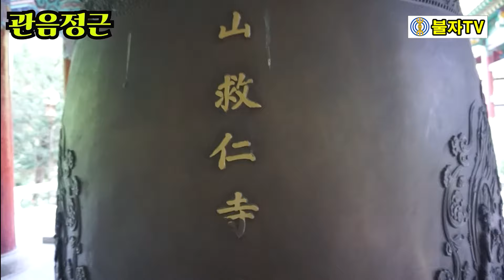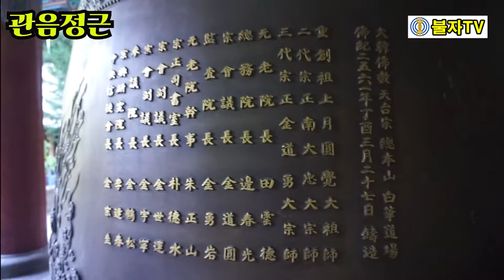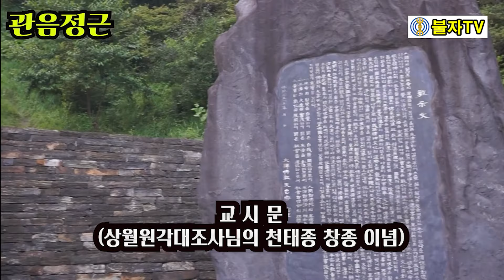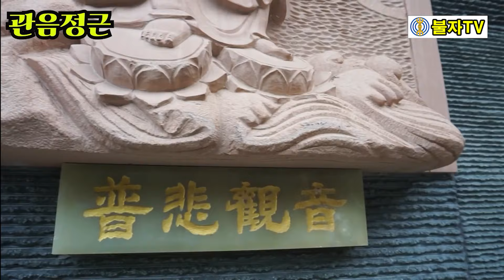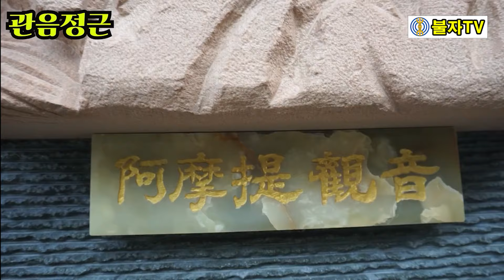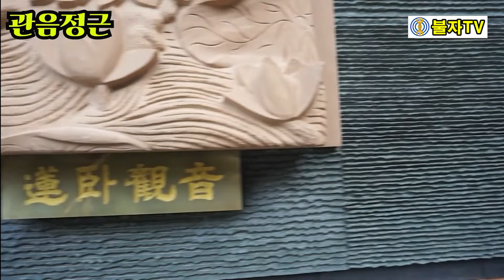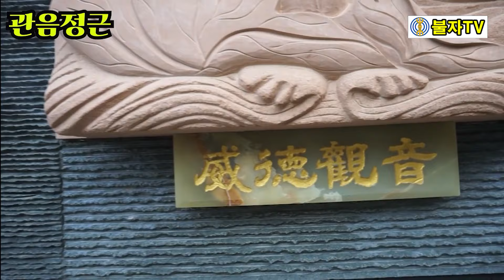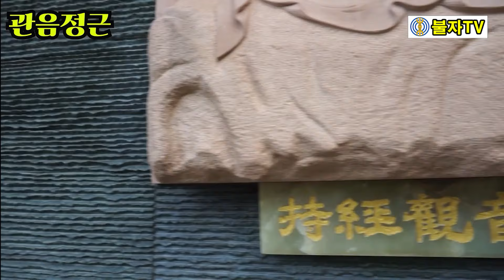소원성취 관음정근 무심으로 기도하면 못 고칠 병이 없고, 못 이룰 소원이 없다 /Avalokitesvara Guinsa Temple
부처님께서
묘법연화경 제 25품 관세음보살보문품에서
"선남자야, 만약 한량 없는 백천만억 중생이 갖은 고뇌를 받을 때,
관세음보살이 영험한 줄 알고 일심으로 그 이름을 일컫는다면,
관세음보살이 즉시 그 음성을 관하고 다 고뇌에서 풀려나 해탈을
얻게 하느니라."라고 가르침을 주셨습니다.

관세음보살 5자를 지극정성으로 기도 하시어
불자님들의 소구 소원이 성취되시기를 바랍니다.

감사합니다.

"불자TV " 새롭게 시작합니다.
"불자TV"  무료 구독(클릭)

[독경 ]관음정근 영인스님 자막있음 고요한새벽516 가정에서 기도하세요 가족을 위한기도 담화총사[독송]불교연합방송  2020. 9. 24.